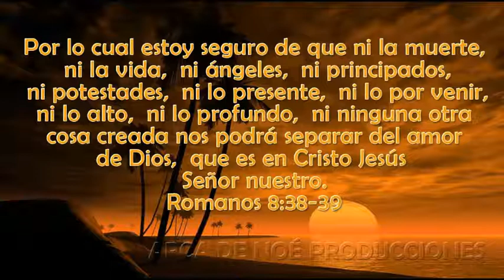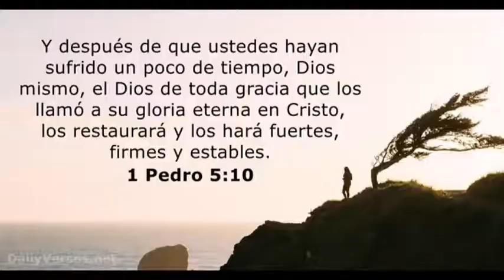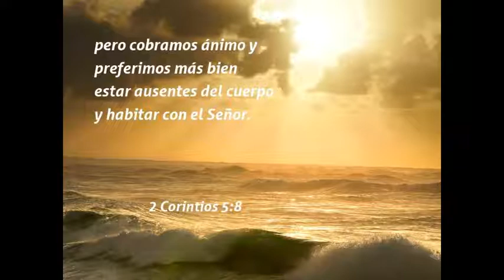Homenaje por el fallecimiento del profesor Walter García Santa Cruz, I. E. 3089 Los Angeles.